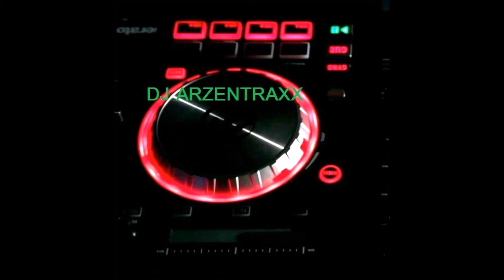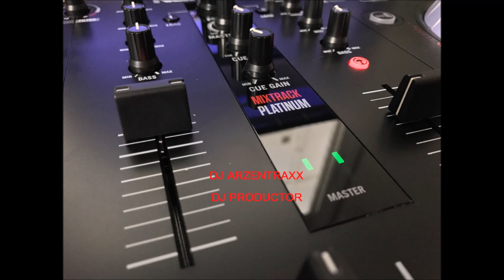música de antro abril 2018 (desmadre antrero)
HOLA MI GENTE SALUDOS ESPERO LES GUSTE PERDÓN POR LO SALUDOS Y EL VÍDEO LO BAJE POR PROBLEMAS TÉCNICOS PERO SALUDOS A QUIENES ME PIDIERON QUE LOS SALUDARA DESCARGAS O SIGAN ESTAS PAGINAS Y